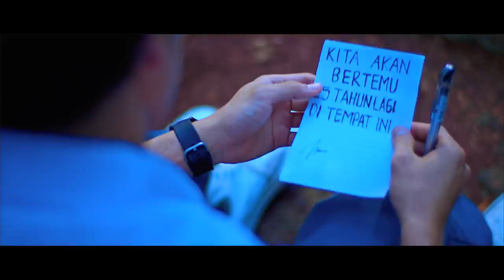Nostalgia SMA - Indy Rusady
Official Music Video Nostalgia SMA (Indy Rusady Version)

Song : *NOSTALGIA SMA*
Composer : Dadang S. Manaf
Guest Star : Paramitha Rusady
Producer : Paramitha Rusady
Executive Producer : Indrayani Rusady
Script Writer : Indrayani Rusady
Director : Virlan W. Langgong
Music Arranger : Ali Akbar Sugiri
Vocal Director : Ucie Nurul
Wardrobe : Zanum, Rita & Anissa
Make Up Artist & Hair Do : Puput S. Koto
Behind The Scene : Azzam Mahfud
Production : PT. PARAMITHA DEVI DIMENSI